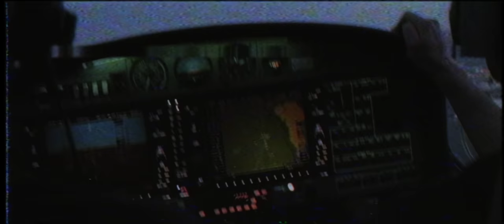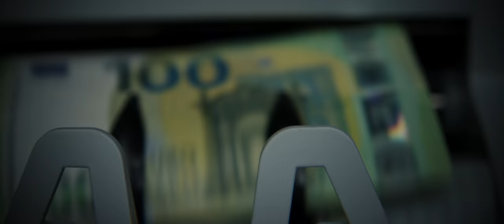Loko Loko feat. Momo - Nočný Kuriér [Official Video]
MIX & MASTER by: Loko Loko

CREDITS:

Námet a scenár: Loko Loko

Betoon Production
Director: Jakub Ondejka
1st AC: Branislav Bednár
2nd AC: Jakub Straka
Edit: Branislav Bednár, Jakub Ondejka
Runner: Damián Kováč

V diele boli použité rekvizity napodobňujúce ilegálne látky.
Cieľom diela nie je motivovať k akejkoľvek činnosti v rozpore so zákonmi Slovenskej republiky